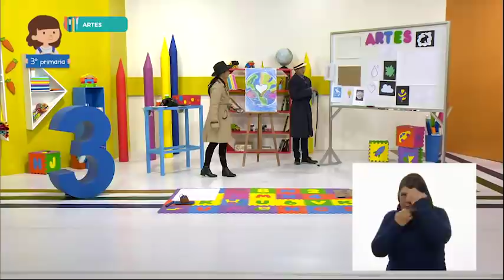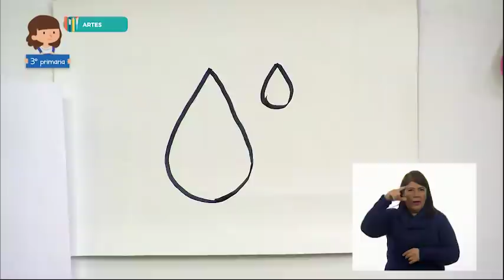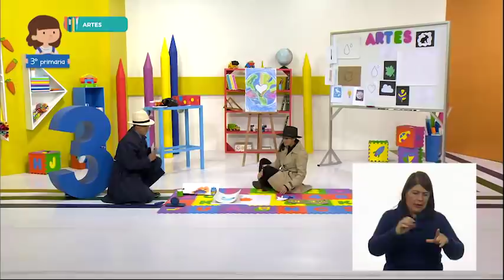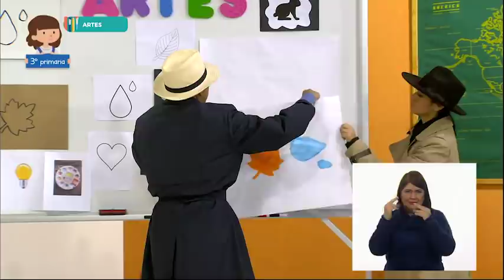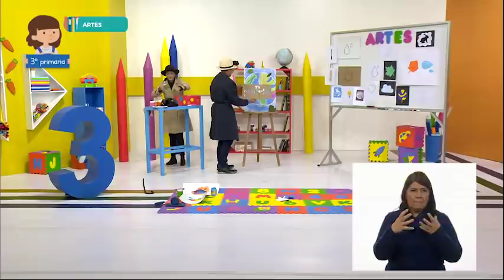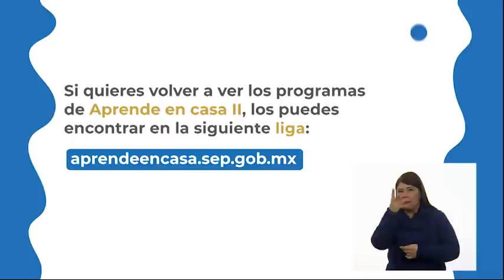AprendeEnCasa II | 3º Primaria | Artes | Los sueños bidimensionales | 04 de diciembre 2020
En esta clase de Artes utilizarás diversos materiales y practicarás las
técnicas elegidas para preparar el trabajo artístico colectivo (bidimensional).